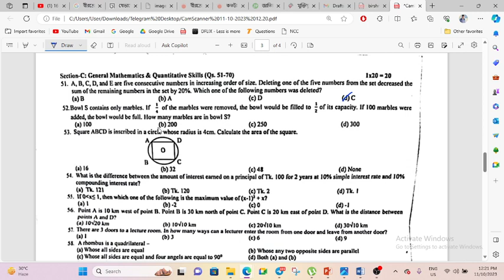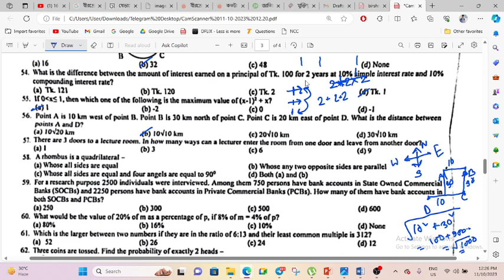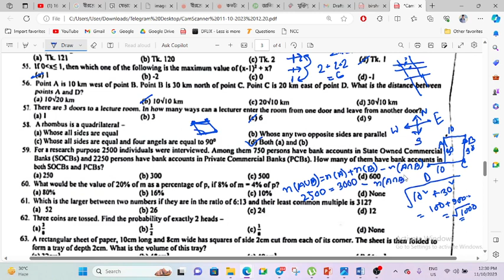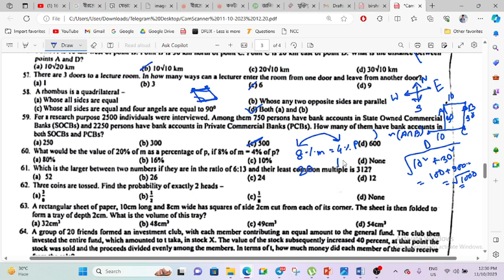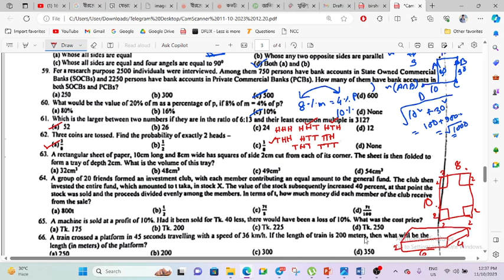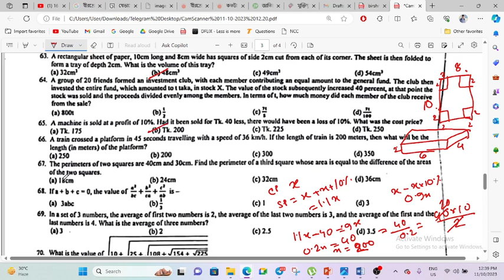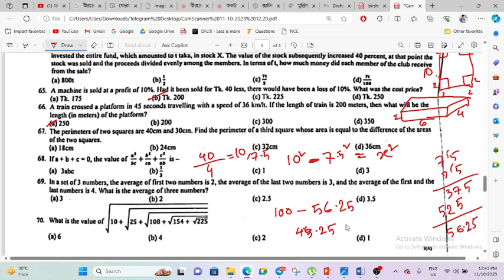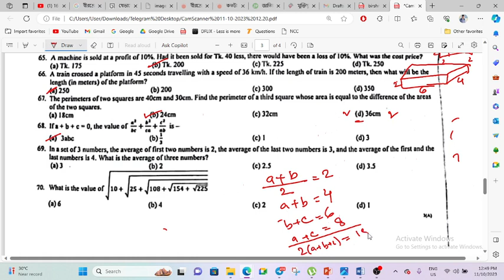সিনিয়র অফিসার প্রিলিমিনারি ম্যাথ সলভ_১০.১১.২০২৩